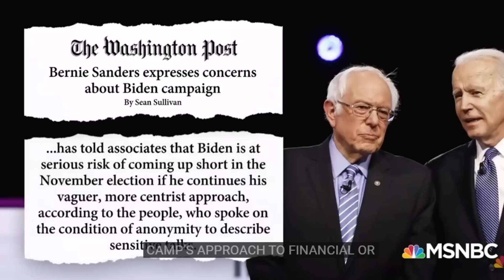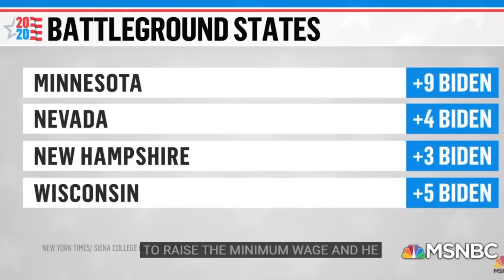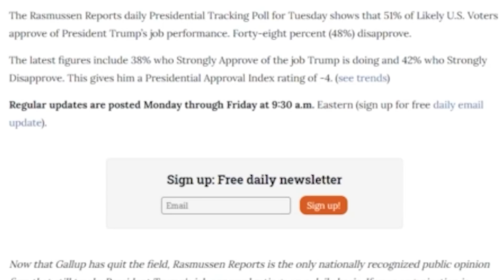Bernie Gives Biden The Best Advice Ever! | Tim Black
Senator Bernie Sanders gives Joe Biden the world's best advice. What was that advice and will Biden listen?